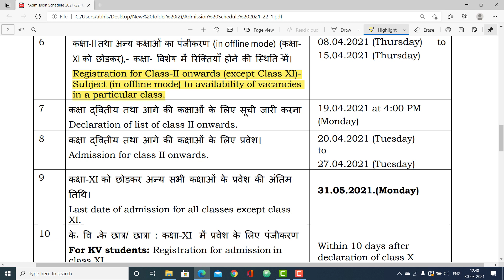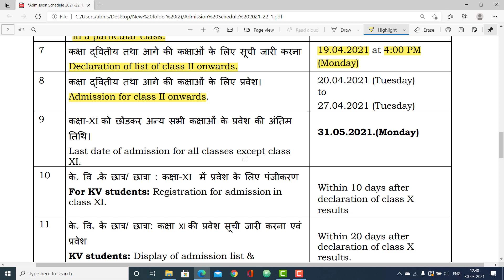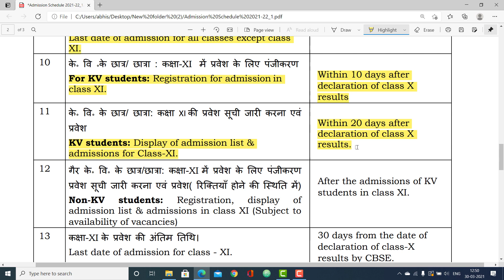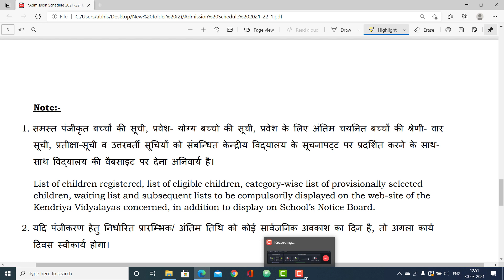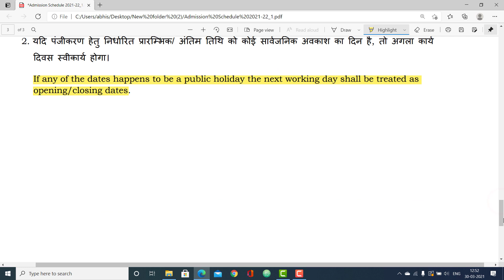KVS admission 2021-22 | Complete Admission schedule time table for class-2 to class-12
In this particular video we have provided the information about the online application form and Admission schedule with complete time-table for the session 2021-22 in KVs admission. Please go through the complete video to get each and every points clear about it.

ऑनलाइन फॉर्म भरने के लिए तथा और अधिक जानकारी के लिए नीचे लिंक पर क्लिक करें :-

 @Three Little Tutor

केंद्रीय विद्यालय प्रवेश सामान्य जानकारी :-
नीचे लिंक पर क्लिक करें

केंद्रीय विद्यालय में एडमिशन के लिए क्या Age-Limit होनी चाहिए Classwise

केंद्रीय विद्यालय में MP कोटा से कैसे एडमिशन होता है

MP quota
EWS quota
OBC quota
Staff quota
RTE quota
eligibility
fee Structure